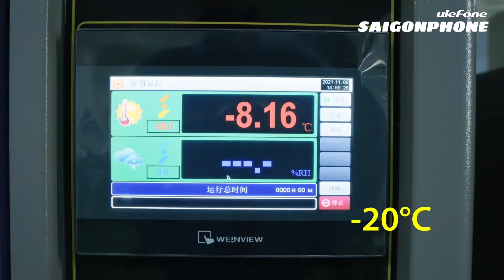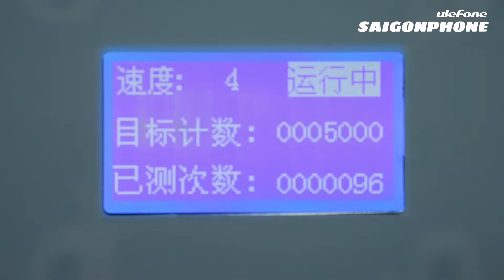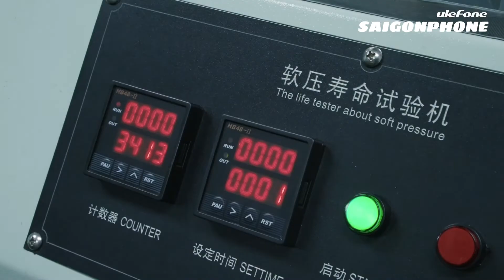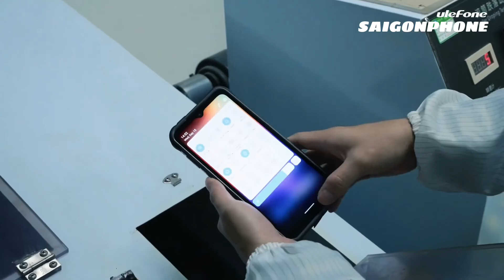Quy Trình Kiểm Tra Chất Lượng Ulefone Armor 14 Pro...